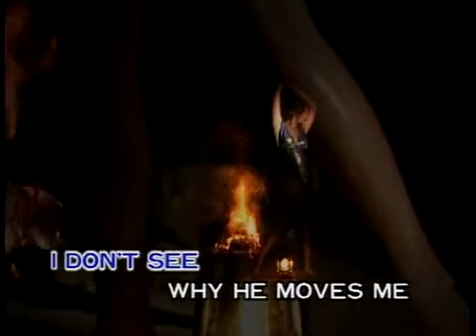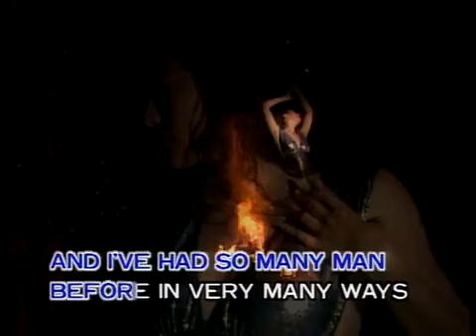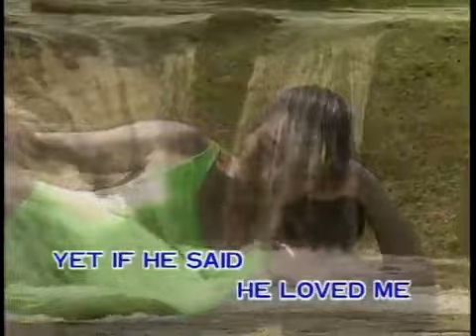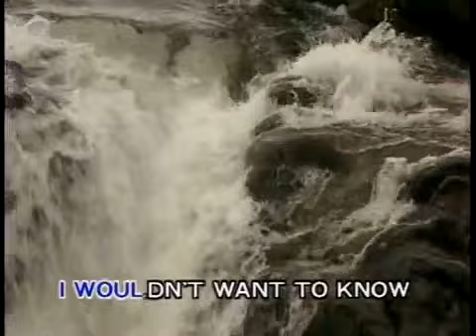Melovision (MV運律) - I Don’t Know How To Love Him (Vocal)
The soundtrack from U-Best / Jient Ya Trading Co Ltd.
Version by Helen Reddy
Love theme from "Jesus Christ Superstar"

"Melovision English Karaoke Volume 1" "The Romance of South Africa"